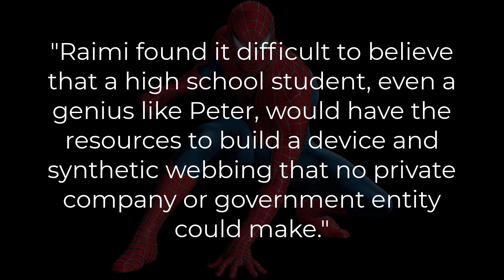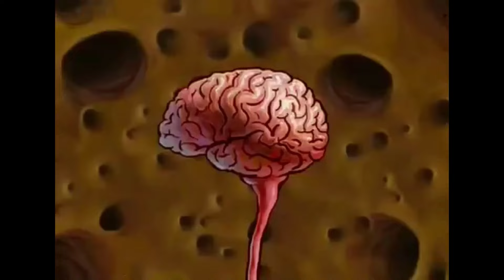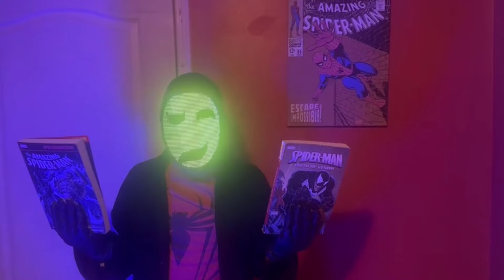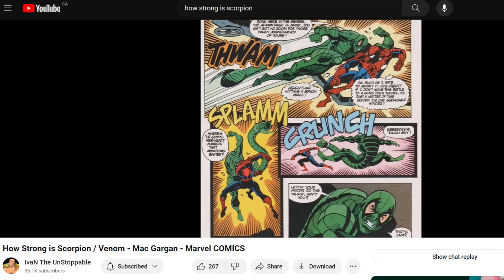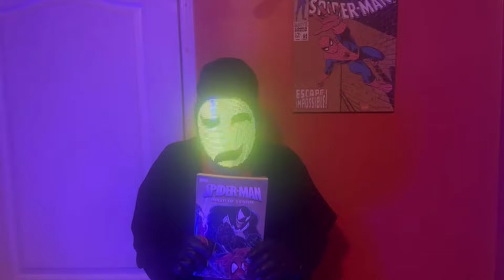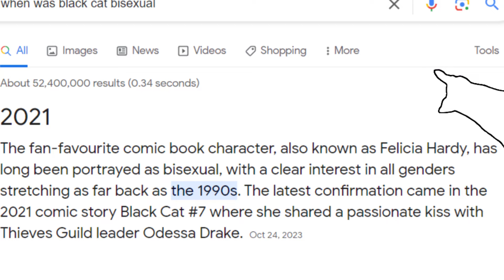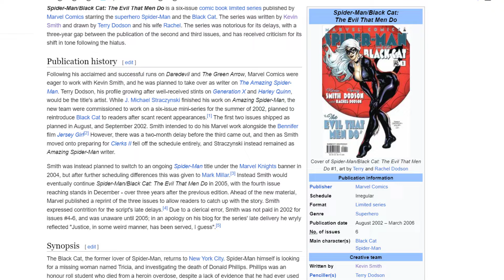INSOMNIAC SPIDER-MAN ISN'T COMIC ACCURATE AT ALL!...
A critical jab at the most common double standard when it comes to criticism of superhero media. Insomniac's Spider-Man 2 has got to be the biggest example of hypocrisy. Watch and find out!

0:00 Intro
1:07 The first game's Mary Jane
3:42 Miles Morales
5:15 Spider-Man 2!
6:07 Kraven
12:15 VENOM!!!
14:21 Web of Shadows is BETTER!
15:54 MJ AGAIN!!!
17:13 SCREAM!!!
18:13 Agent Venom
18:38 Anti Venom
19:46 CARNAGE!?
20:34 BI SEXUAL BLACK CAT
22:50 DUNKING ON MORONS OUTRO!

Music used